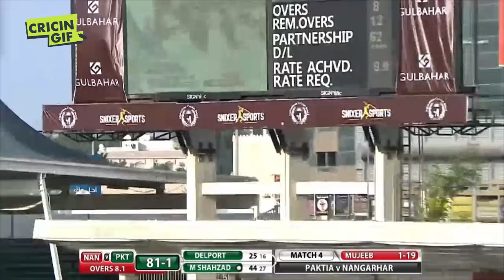APL 2018 M4: Mohammad Shahzad 53(31) v Nangarhar Leopards - Afghanistan Premier League